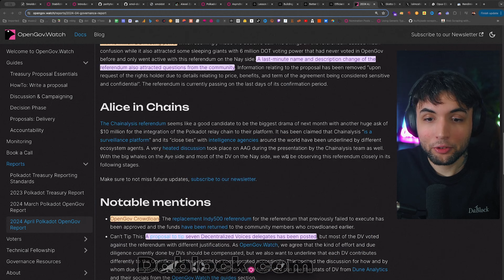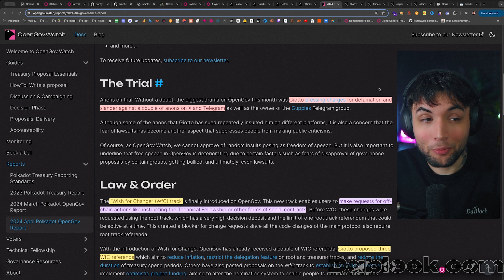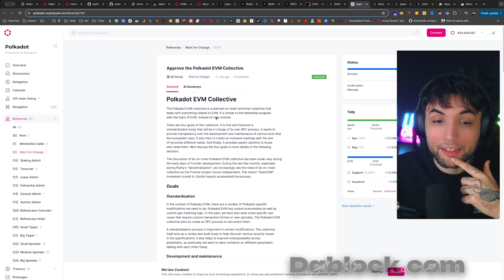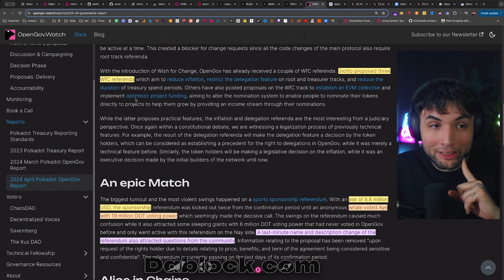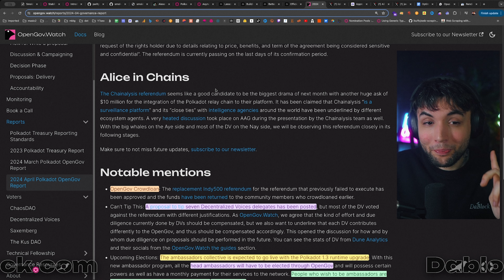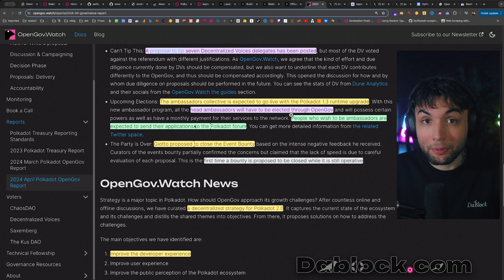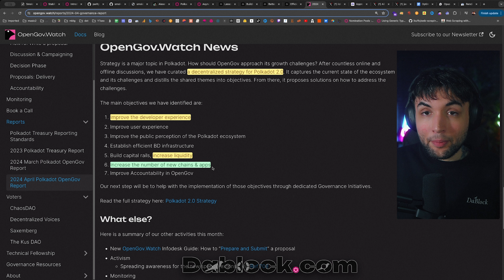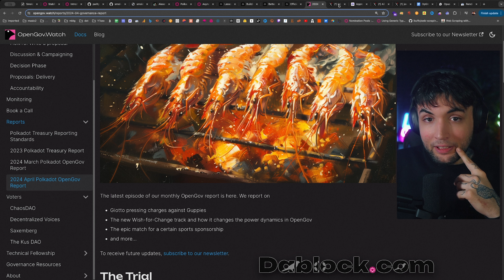Analizamos el Último Reporte de la DAO de Polkadot por OpenGov.Watch